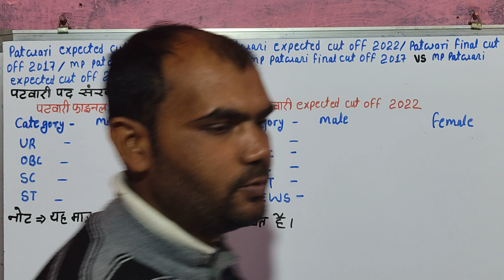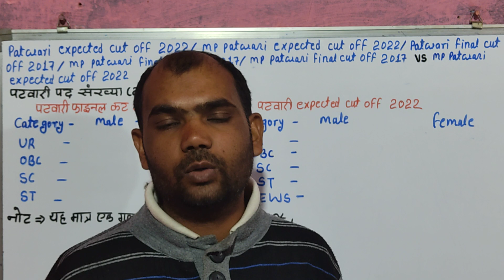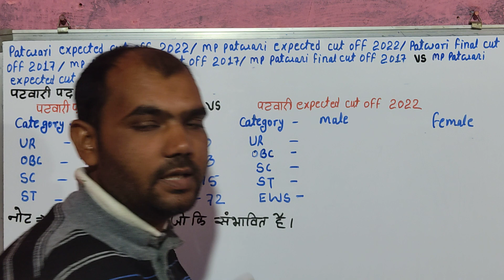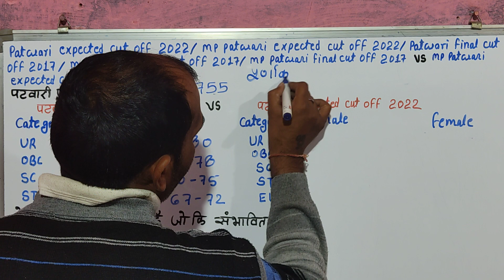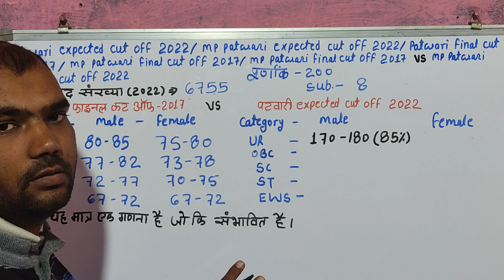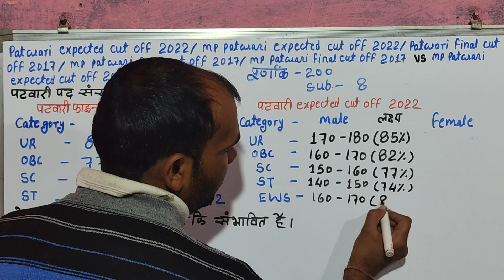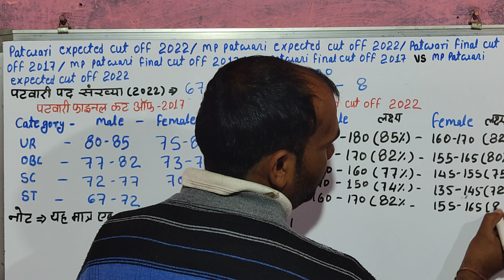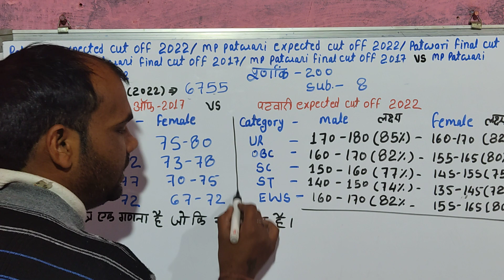patwari expected cut off || mp patwari expected cut off || patwari final cut off || mp patwari 2022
mp patwari final cut off 2017 vs mp patwari expected cut 2022